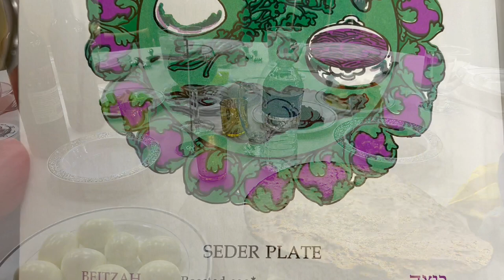Friedman JCC 2023 Passover Seder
KINGSTON, Pa. — Ninety people gathered Wednesday night, April 5, 2023 at the Friedman JCC to celebrate the first in-person community seder dinner since the pandemic.

Times Leader staffers Mary Therese Biebel, Mark Guydish and Roger DuPuis attended the event. This video by DuPuis, including photos by Guydish, captures some of the highlights.

Chag sameach!

חַג שָׂמֵחַ